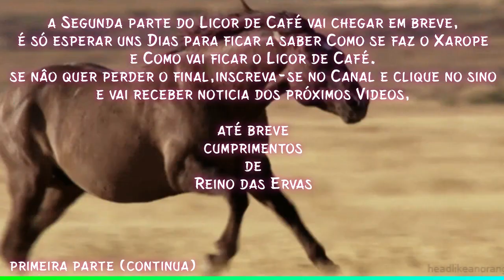Licor de Café - primeira parte -continua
delicioso Licor de Café, com o segredo que vou desvendar no próximo Video, até lá podem ir preparando o delicioso Licor de Café, e aproveitem para se inscrever no Canal para receberem noticias dos próximos Videos .